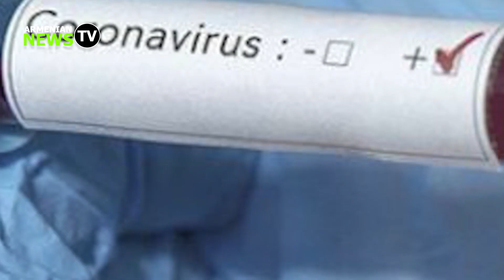Ցավալի ցուցանիշ. Այս պահին Հայաստանի գերխնդիրը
Նյութի աղբյուր՝ 1IN.AM
Հունիսի 2-ին Հայաստանում արձանագրվել է կորոնավիրուսի վարակի տարածման ռեկորդային բարձր օրական ցուցանիշ՝ 517 վարակակիր: Բարձր է նաև մահացածների օրական ցուցանիշը՝ 20 մարդ: Արդյո՞ք դա նշանակում է, որ Հայաստանում արդյունավետ չէ հակահամաճարակային քաղաքականությունը, թե՞ հանրությունն է ցուցաբերում անձնական ցածր պատասխանատվություն: Այն, որ կան այդպիսի հանրային շերտեր և դրանք քիչ չեն, կասկածից վեր է: Բայց անհնար է պատկերացնել, որ հանրությունը մեկ մարդու նման պետք է ցուցաբերի հակահամաճարակային պատասխանատվություն: Ըստ այդմ, խնդիրը լոկ այս դաշտում տեսնելը կնշանակի իրականում փակել տեսադաշտն ու անել սխալ եզրահանգումներ, եթե իհարկե չկա պատասխանատվությունը հենց միայն հանրության վրա դնելու, կամ առավելապես հանրության վրա թողնելու խնդիր:

Միևնույն ժամանակ, երբ Հայաստանում մայիսի 4-ից աստիճանաբար թուլացվում էին սահմանափակումները, օրական վարակի դինամիկան ամենևին նվազող չէր, այլ հակառակը՝ աճող էր: Ըստ այդմ կասկածից վեր է, որ սահմանափակումները թուլացնելը բերելու էր ավելի մեծ աճի: Եթե կարանտինի ընթացքում օրական թիվն աճել է, իսկ առողջապահության նախարարն էլ հենց այդ ընթացքում հայտարարել, որ վարակը դուրս է եկել վերահսկողությունից, ուրեմն սահմանափակումները թուլացնելը աներկբա բերելու էր վիճակագրության աճի՝ որքան էլ քաղաքացիներին հղվեր անվտանգության կամ պաշտպանության կանոնները պահելու հորդոր:

Ըստ այդմ, այն, ինչ տեղի է ունենում այժմ, թերևս պետք է լիներ սպասելի, կանխատեսելիի շրջանակում, հետևաբար պետք է լինեին դրան արձագանքելու պատրաստ քայլեր: Քայլեր արվում են , իհարկե, և հարցն արդյունավետությունն է, օրինակ բուժման գործընթացի, մահերի կանխարգելման, միաժամանակ հանրության հետ աշխատանքի և անվտանգության կանոնների վերահսկման: Որքան էլ դժգոհություն լինի հանրային վարքագծից, այդուհանդերձ վիզուալ առումով նկատելի է, որ դիմակների և ձեռնոցների կրումը համենայն դեպս բավականին տեսանելի է:

Կրկնենք, բացարձակության սպասումը, որևէ երկրում, կլինի ինքնախաբեություն:

Ներկայումս գերխնդիրը առողջապահական կարողությունների հնարավորինս արագ ավելացումն է, հնարավորինս շատ կյանքեր փրկելու տեսանկյունից: Մեծ հաշվով, թող չհնչի տարօրինակ, սակայն հակահամաճարակային պայքարի ցուցանիշը գնահատելու համար դեռ պահանջվելու են ամիսներ, համենայն դեպս քանի դեռ չկա պատվաստանյութ և չի առաջացել այսպես ասած ամփոփելու զրոյական վիճակ:

Ակնառու է, որ ներկայումս կա համընդհանուր պատկեր, որը հեռու է իրականությունից: Ըստ այդմ, այսօր գերխնդիրն է կենտրոնացնել ամբողջ ռեսուրսը առողջապահական կարողությունների ընդլայնման և մահերի կանխարգելման վրա, իհարկե շարունակելով անվտանգության միջոցառումների հսկողությունն ու դրանք կիրառելու հանրային, սոցիալական քարոզչությունը: